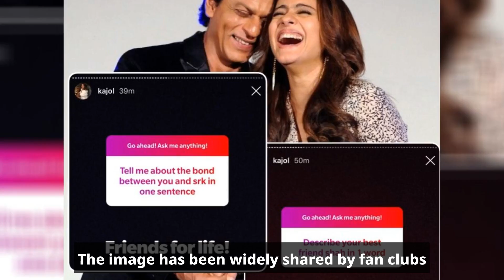Shah Rukh and Gauri Khan at Kajol's Mehendi with young Aryan Khan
Kajol,Shah Rukh Khan